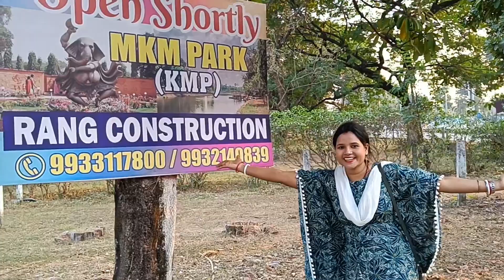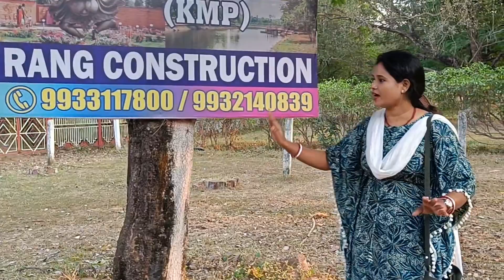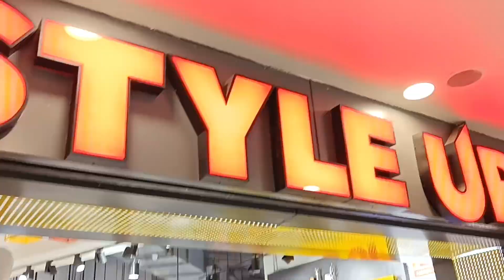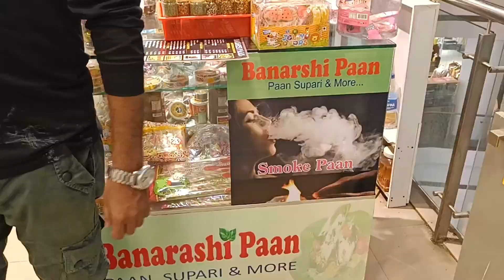DURGAPUR VLOG ❤ || क्यों बंद हुआ था ये पार्क? || MKM / KMP PARK Durgapur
DURGAPUR VLOG ❤ || क्यों बंद हुआ था ये पार्क? || MKM PARK Durgapur || nilam chouhan vlogs

You are the best guys.

3rd lahar
तीसरी लहर
teesri lahar
my first vlog
first vlog
vlog
viral vlog
vlogs
viral vlog tricks
vlog viral ho gaya
vlogs
Bheed Mein Popat Hogya
niki ayush vlog
vlog shoot
vlogging
vlogger
banna vlog
million views
view
views
viewers

aryan vlog bablu banna vlog
myfirstvlog
vlog breastfeeding
background music
vlog farmer
new vloger
nitish vlogs
pandit vlog
popat ho gaya
new vloger
nitish vlogs
pandit vlog
popat ho gaya
pranjal biswas
santosh rokade
vlog channel banner
breastfeeding vlogs
breastfeeding vlogs 2022
vlogs video
ap style moj
breastfeeding vlogs
ap style moj
Village vlogs
jahidul mondal
santosh rokade
vlogs video
Govinda Priti vlog